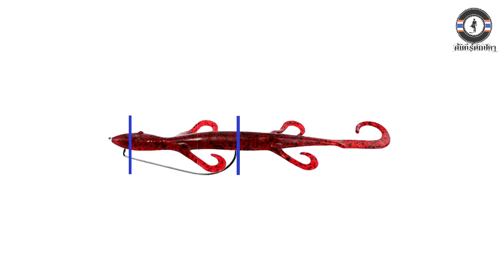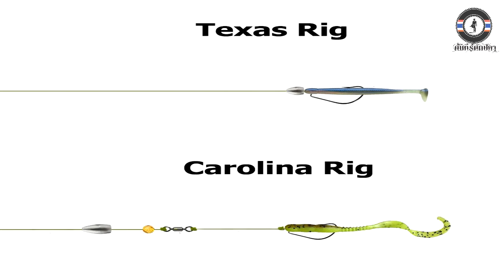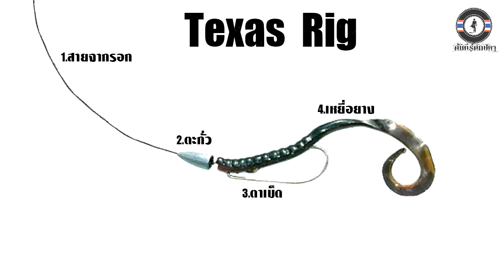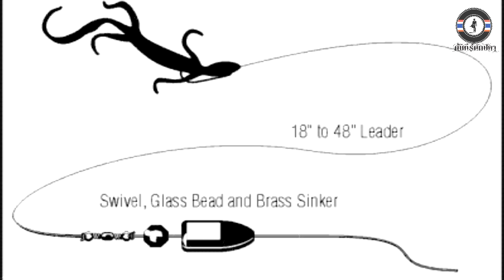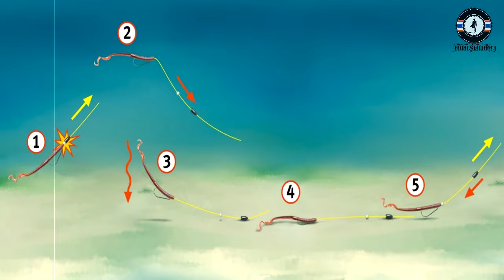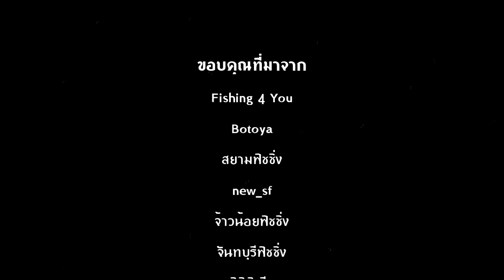เทคนิคการตกปลาด้วยเหยื่อยาง | เบื้องต้น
เหยื่อยาง เป็นเหยื่อนุ่มนิ่มที่ผลิตจากพลาสติกอ่อน ขึ้นรูปตามลักษณะเหยื่อที่ใช้ล่อหรือตกปลาจากเหยื่อในธรรมชาติ เช่น ปลา ไส้เดือน หนอน กบ กุ้ง  จิ้งจก เป็นต้น ซึ่งข้อดีของเหยื่อเหล่านี้นั้นคือความนุ่มนิ่มให้ตัวพลิ้วไหวสร้างแอคชั่นได้คล้ายเหยื่อจริงในธรรมชาติ